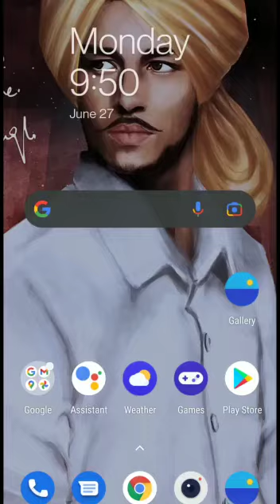Get ready to fight all the best👍👍🇮🇳🇮🇳🇮🇳🙏ಜೈ ಹಿಂದ್ ಜೈ ಭಗತ್ ಸಿಂಗ್👨🏻‍✈️👨🏻‍✈️karnataka